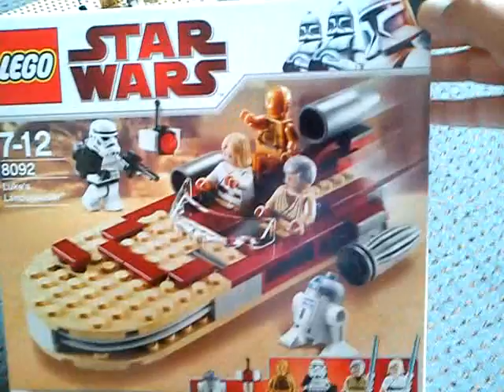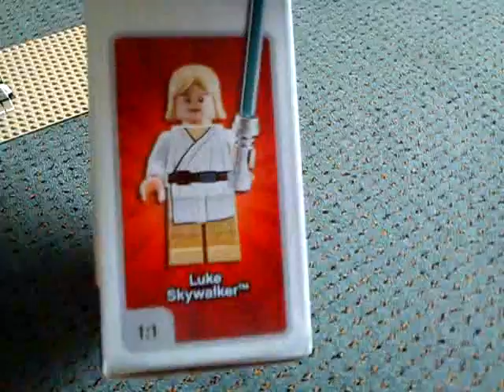Lego Star Wars 8092 Luke's Landspeeder Review Deutsch.MP4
Holt es euch! 6 seltene Figuren in einem Set für unter 30€!